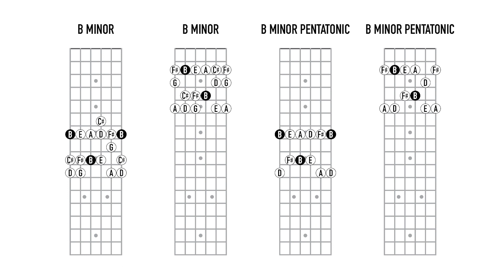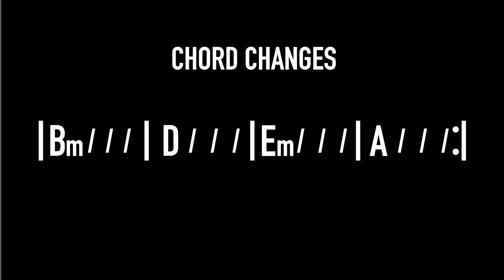B Minor Jam Backing Track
B Minor Chord Progression at 93 BPM.  This Video shows the B Minor and B Minor Pentatonic Examples on Guitar Fretboard Diagrams as well as the chord progression of B-minor, D-Major, E-minor, and A-Major.  This chord progression repeats throughout the video allowing the player to practice chords and solo techniques using the scales.